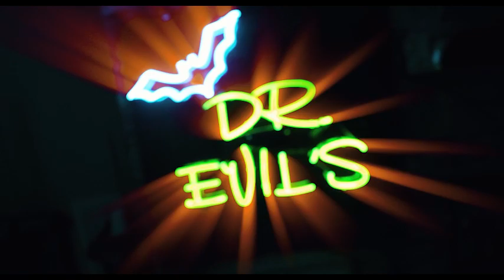5-Year-Old's Adorable Take on Batman: A Nostalgic Glimpse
Journey back in time as I channel my 5-year-old self, sharing my innocent and heartwarming perspective on Batman. Experience the world of superheroes through a child's eyes and get ready to be charmed! 🦇❤️